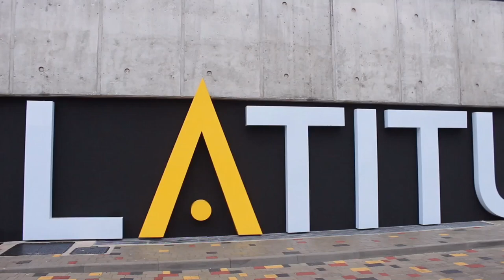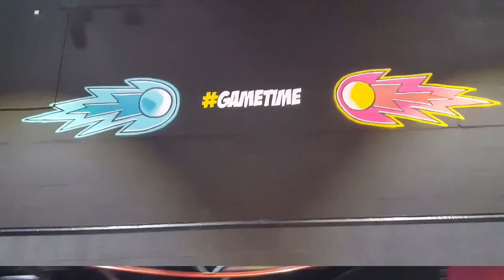LATITUDE TIRANA VLOG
Thank you xoxoxo,
~Brikena Myftarallari~

Musician: Jef